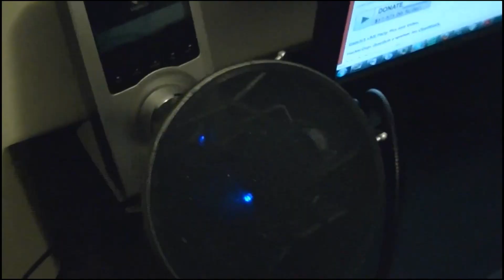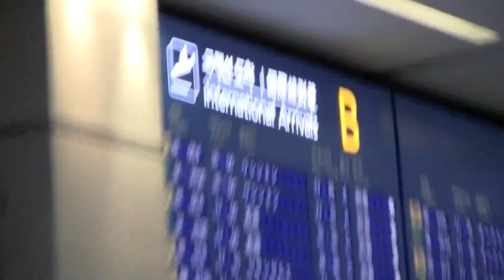How Bad Do You Want It? (Success) Starcraft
How Bad Do You Want It? Starcraft Version

Video Clip Credit to: Huskystarcraft, Day9, ArtosisTV, MairouTV, HDstarcraft, MLG
Music: How Bad Do You Want It - Eric Thomas (Hip Hop Preacher)